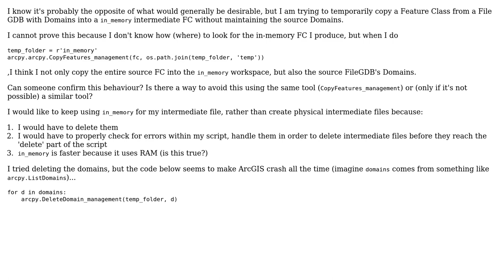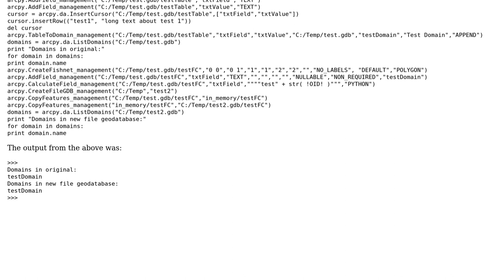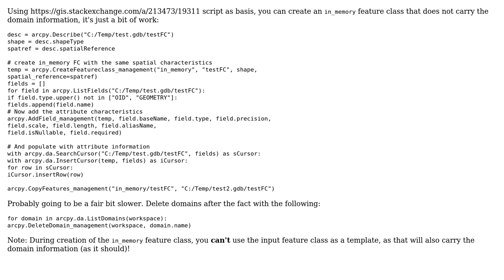GIS: Using CopyFeatures_management without copying source GDB domains to 'in_memory' workspace?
With thanks & praise to God, and with thanks to the many people who have made this project possible! | Content (except music & images) licensed under CC BY-SA | Music | Images & others | With thanks to user umbe1987 user PolyGeo user Paul and the Stack Exchange Network Trademarks are property of their respective owners. You are responsible for your own actions.